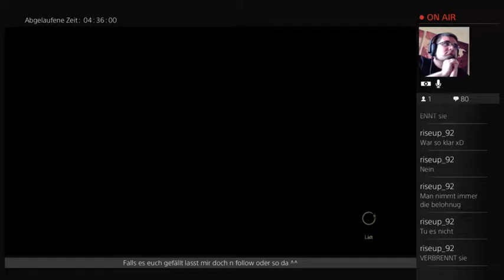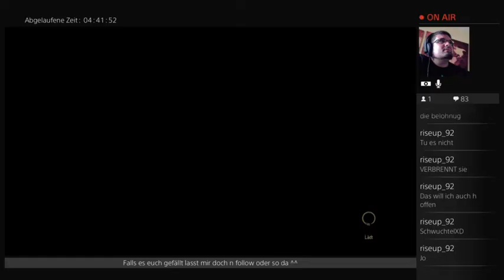The witcher 3 wild hunt:blood and vine dlc (10 Ende) (Part 19)